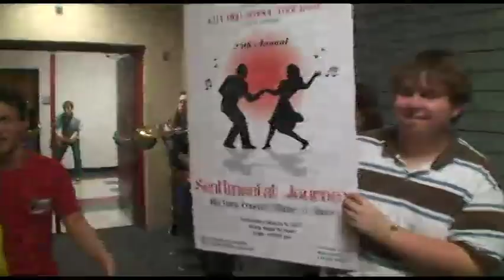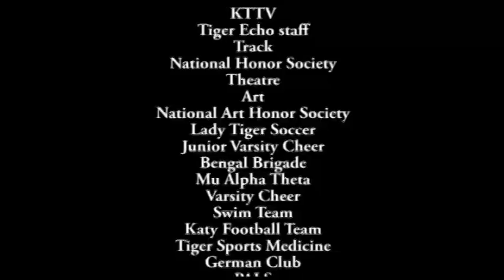Katy High School Lipdub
Katy High School presents their Lipdub to the Black Eyed Pea's "Dirty Bit."